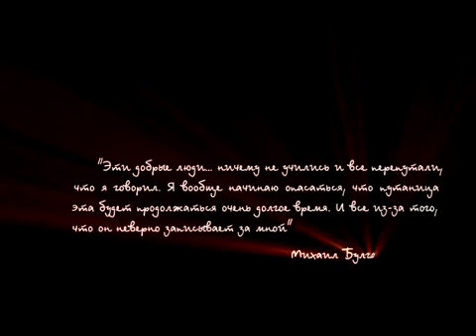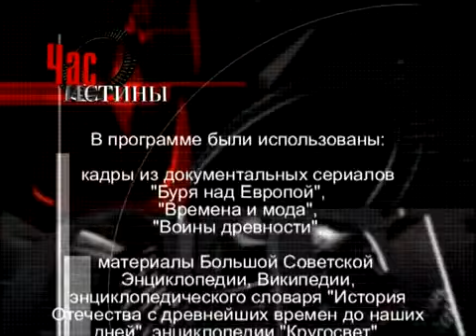Византия и Запад. Контраст цивилизаций - "Час истины" - 365 дней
В передаче принимают участие ведущие отечественные византинисты исполнительный директор Русского исторического института, ст.научн. сотрудник исторического факультета МГУ им. М.В. Ломоносова, кандидат исторических наук Михаил Вячеславович Грацианский и доцент исторического факультета МГУ, преподаватель Московской духовной академии и Сретенской духовной семинарии, кандидат исторических наук Павел Владимирович Кузенков.

© ООО "Русский Исторический Канал"